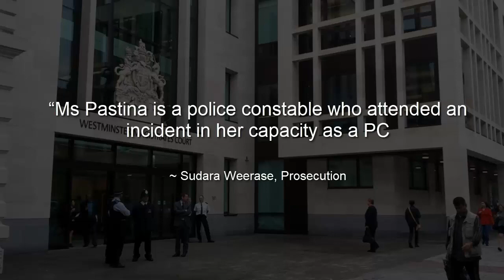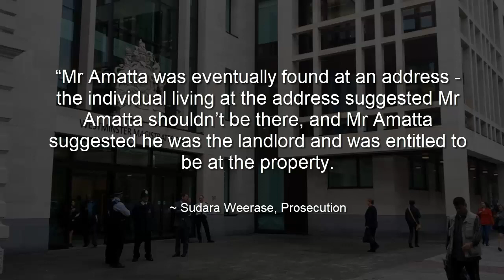MET PC denies assault by beating at Westminster Magistrates court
Credit: Philip

MET police
Metropolitan police
PC Claudia Pastina
Assault by beating
Westminster magistrates court